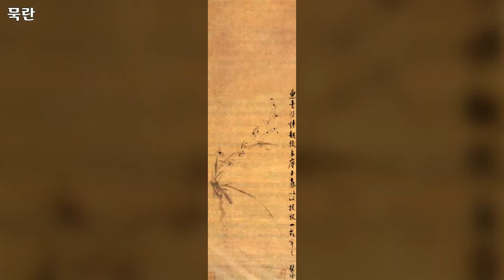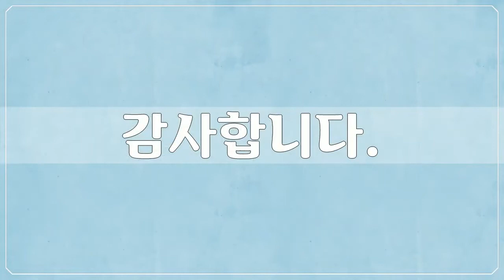19세기, 김정희, 세한도 외 다수, 미술작품, 대한민국 명화, Korea Art, 공유마당